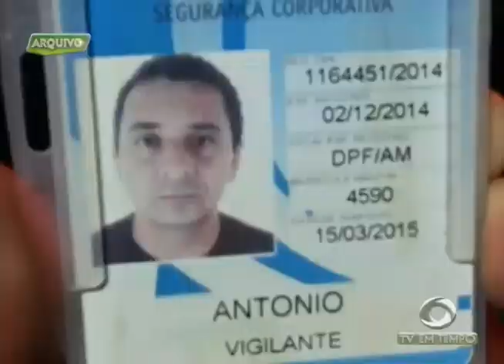Mais de 20 Detentos usam escada improvisada e tentam fugir do COMPAJ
01º BLOCO JORNAL 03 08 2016 - Mais de 20 Detentos usam escada improvisada e tentam fugir do COMPAJ